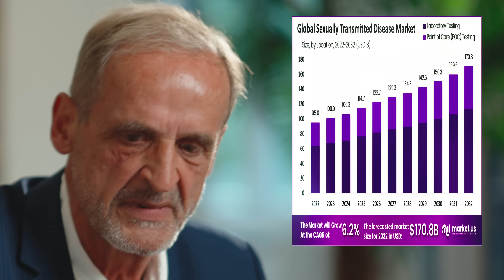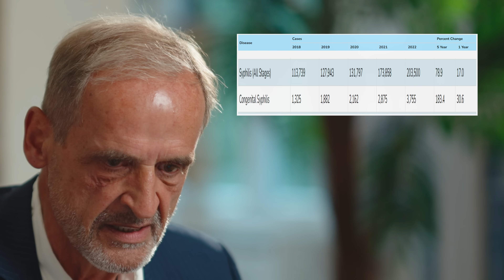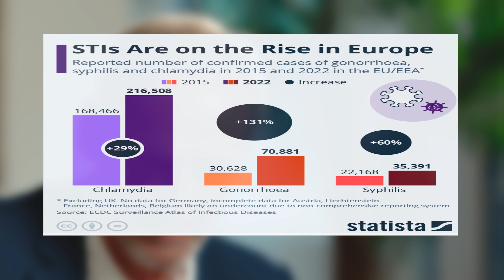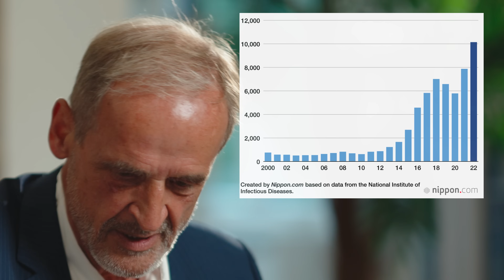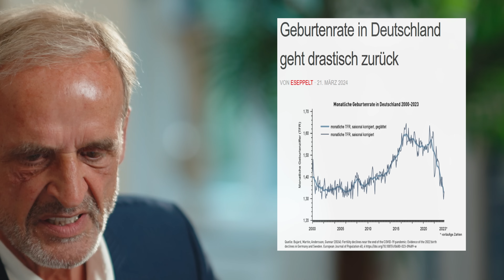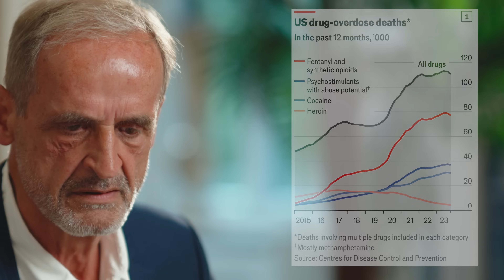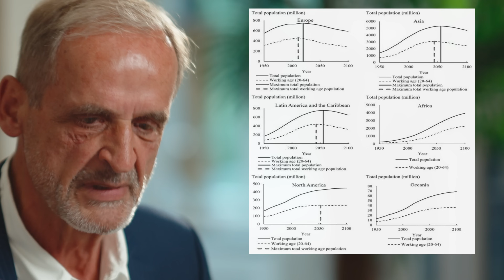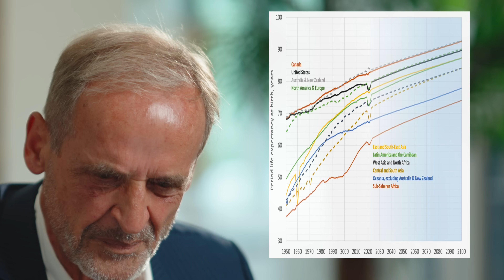Wirtschaftliche Folgen der Syphilis-Epidemie weltweit: Ein teurer Albtraum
Hallo liebe YouTube-Freunde,

In diesem Video beschäftigen wir uns intensiv mit den globalen Auswirkungen von Geschlechtskrankheiten. Wir analysieren aktuelle Statistiken, diskutieren wirtschaftliche Konsequenzen und untersuchen, wie diese Epidemien die Nachfrage in verschiedenen Sektoren beeinflussen. Außerdem werfen wir einen Blick auf die dramatischen Veränderungen in der Geburtenrate und die daraus resultierenden Herausforderungen.

Kapitel:
00:00 Einleitung & Überblick
01:00 Angebot & Nachfrage
05:24 Super-Gonorrhö und Sextourismus
06:26 Geschlechtskrankheiten-Statistik
07:35 Syphilis und Sterblichkeit
09:17 Wirtschaftliche Folgen und Märkte
12:11 Out of Control: Experten warnen
18:34 Geburtenrückgang in Deutschland
27:11 Detaillierte Webinar-Infos

Seid gespannt auf detaillierte Analysen und wertvolle Einblicke, die euch helfen, die aktuellen globalen Trends besser zu verstehen. Vergesst nicht, das Webinar am 20. und 22. Juni zu besuchen, um noch tiefer in die Themen Nachfrage, Gesundheit und Vermögen einzutauchen. Der Link zur Anmeldung

Bildet Euch wie immer Eure eigene Meinung.
Euer Florian.